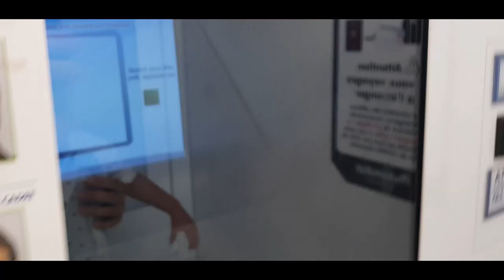Comment Aménager un bus en camping car - S 03 : EP 16 - on pose la cuisine lll !!!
Nouvelle vidéo, attention, là ça commence vraiment à prendre forme, cuisine montée, lanterneaux montés !!!

Dans la prochaine vidéo l’électroménager arrive oulalalala ça commence à sentir bon !!!
Restez connecter pour voir la suite :-)